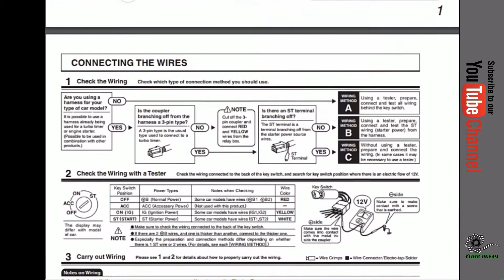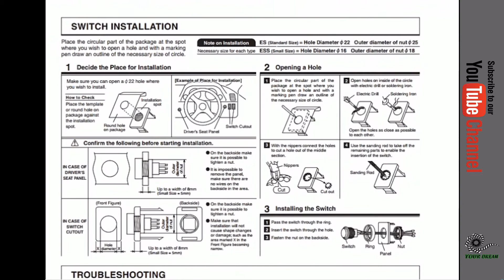AboutCars Pivot Illumi Starter Guide In English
Assalamualaikum viewer today i upload new interesting video i hope you like this video so let start the process
                                                                                 keep watching whole video